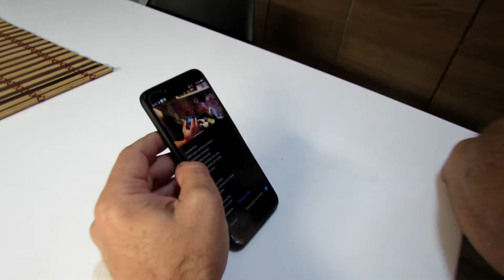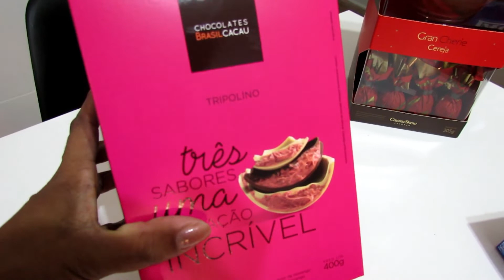NOSSA PASCOA 2019 COM a SOGRA/ por LÚCIA LEÂO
NOSSA PASCOA 2019 COM a SOGRA e marido na cozinha ele preparou a falsa bacalhoada deliciosa e tem a receita aqui no canal viu vou deixar o link aqui pra vc, espero q gostem.

Link do vídeo da falsa bacalhoada

            * DUVIDAS FREQUENTE:
CÂMERA: Mi A2
EDITOR: WonderShare Filmora

 Lúcia Helena
 Guarulhos SP